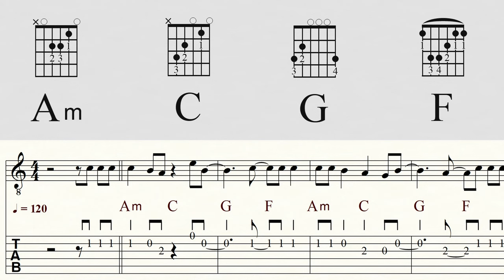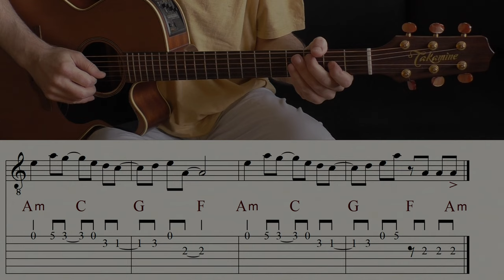HANGOVER | TAIO CRUZ | Acoustic Guitar Tutorial | Instrumental | TAB & Sheet music | Free PDF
Become a channel member and receive exclusive benefits:
Kanalmitglied werden und exklusive Vorteile erhalten:

I arranged the song as an instrumental tune, a bit slower (original: 128 bpm) and shorter as Taio Cruz' version. You can choose between one picking- and two strumming-patterns to accompany the song.  If you want to play along in the original key, put the capo in the 3rd fret (Cm).

(PS: There's a little mistake on the audio-track at 1:27, where I played the low a instead of the high a.)

HANGOVER is a song by English singer Taio Cruz from his third studio album, TY.O. Released on 4 October 2011 in United States, 18 October 2011 in Germany and 4 March 2012 in the United Kingdom, the song serves as the album's international lead single, and follows "Troublemaker" as the album's second British single. American rapper Flo Rida contributes guest vocals. Another alternate version of the song, titled "Takeover", was leaked online via NewJams.net. (Wikipedia)

Classical guitar: GODIN 'LA PATRIE' CONCERT
Western guitar: TAKAMINE EAN 40C
Bass: IBANEZ GROOVELINE G105
Drums: EZ DRUMMER 2
Music Notation: FINALE 14
Screen-Recorder: OBS
Microphone: RODE NT 3
DAW: STUDIO ONE 2
Audio Interface: FOCUSRITE SCARLETT SOLO 3rd Gen
Camcorder: PANASONIC HC-V777
Video-Edit: DAVINCI RESOLVE 17 17

0:00 Count in/Chorus 1
0:40 Hook 1
0:56 Verse
1:12 Hook 2
1:28 Chorus 2
2:04 Hook 3
2:20 Video suggestions